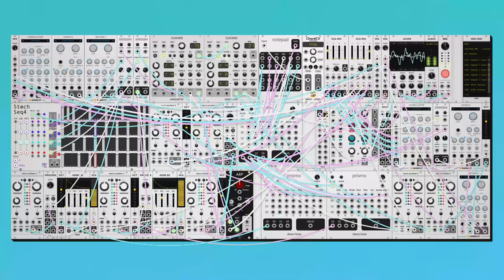dawn bree - guesswork (modular synth ambient)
its the shorter ones that cause the most strife putting together. i probably would have cut it off earlier but i really like how this one sounds so i wanted to get it just right, after thirty two takes this is what i have. it is really interesting to me that the longer i spend on one of these the shorter it ends up being. i guess i just get more succinct with what i'm trying to express, or maybe i just get tired, idk. i'm curious to see if i spend like ten hours on a song is it going to be like thirty seconds.

progression is a fairly simple V-IV-ii-I, originally started this one out on the one chord, but the song structure was pointing me towards the five start so i went with it. i really like when there is some emergent feeling that carries a song somewhere else. anyways i hope you like this one, let me know what you think! :)